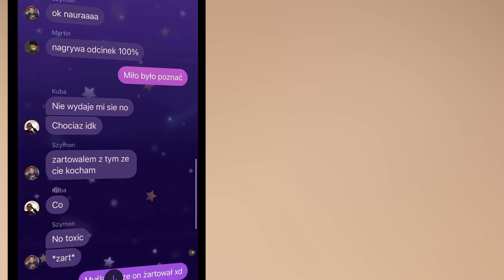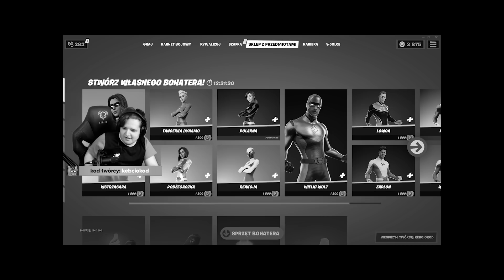Musiałem opuścić TEAM BOT, a on TEAM INFINITY XD (24h na TAK!)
🎃Kod twórcy: kebciokod

🔥 Jeżeli chcesz mnie wesprzeć to wpisz mój kod twórcy w sklepie w fortnite "kebciokod"

             🎸 MUZYKA🎸

Montaż      ➜  Kebcio